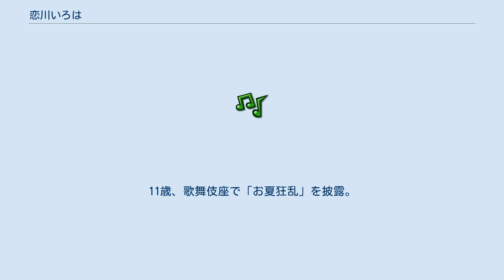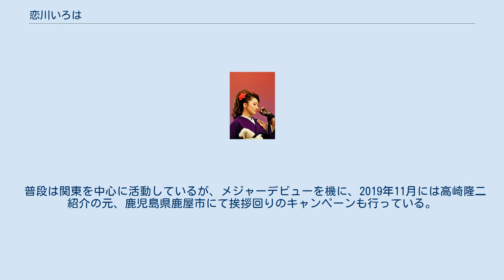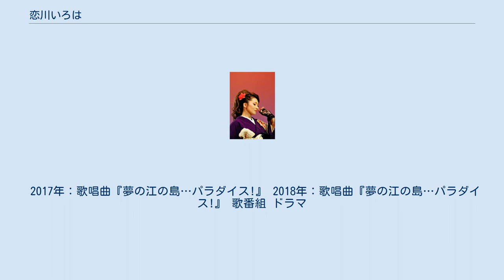恋川いろは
恋川 いろは（こいかわ いろは、11月21日 - ）は、日本の演歌歌手である。
 キャッチフレーズは「踊るエンカーテイナー」。
 所属音楽レーベルは日本クラウン、所属事務所は個人事務所オフィスICHIRAN。
2歳から日本舞踊を習い始め、3歳、岩井流で日本舞踊を習得。
6歳、国立劇場で「橋弁慶」を披露。
11歳、歌舞伎座で「お夏狂乱」を披露。
 舞踊家として国内外の舞踊ショーに出演しながら、テレビ出演、通販モデルなども経験。
 代表的な活動として、ホテルサンハトヤのディナーショー、各地健康センターでの舞踊ショー、クルーズ客船「飛鳥II」でのクルーズ・ディナーショー、NHK歌謡コンサート（花柳糸之社中）、創作舞踊「おしどり」（原作・小泉八雲）でラフマニノフを踊る。
 レソト王国首相祝賀パーティー、日台交流祝賀会、ギリシャ・レフカダ島国際芸術祭、国際フェスティバル日本代表などにも出席した。
 舞踊教室や振付け、舞台指導もこなす。
 2019年8月までは鷹峯流師範 鷹峯春蝶（普段は「春蝶」）の芸名で「歌える舞踊家」として市内外で活動していた。
 2019年9月、恋川いろはとしてテイチクエンタテインメントに所属。
『恋紅葉』で演歌歌手としてデビュー。
 同曲は2019年10月16日付の週間USEN HIT 演歌／歌謡曲ランキングで19位にランクインした。
 普段は関東を中心に活動しているが、メジャーデビューを機に、2019年11月には高崎隆二紹介の元、鹿児島県鹿屋市にて挨拶回りのキャンペーンも行っている。
 2021年10月6日、日本クラウン移籍第１弾シングルとして、新曲『くれない夜舟』をリリース。
 2017年：歌唱曲『夢の江の島…パラダイス!』 2018年：歌唱曲『夢の江の島…パラダイス!』 歌番組 ドラマ